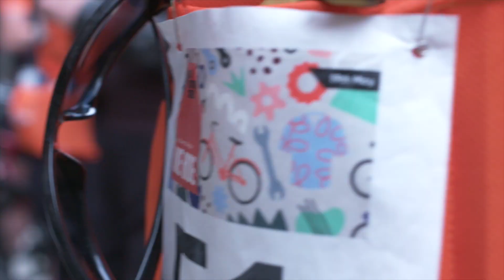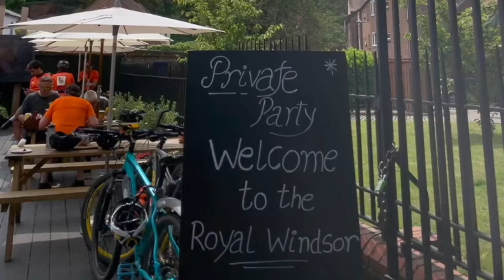Wondering Minds - Cycle Ride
Join us on a thrilling charity bike ride as we pedal through the countryside, raising funds for local causes. Discover the camaraderie and teamwork as riders from all walks of life come together for a shared purpose. Explore the beautiful landscapes of London and Windsor, while making a positive impact on the community. Learn about the local charities benefiting from this event and the positive impact it has on the environment.